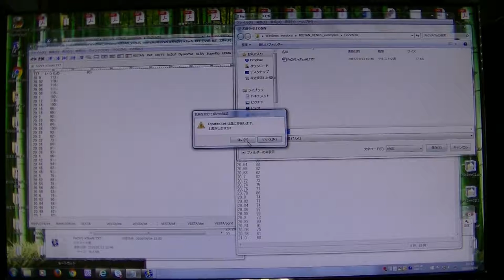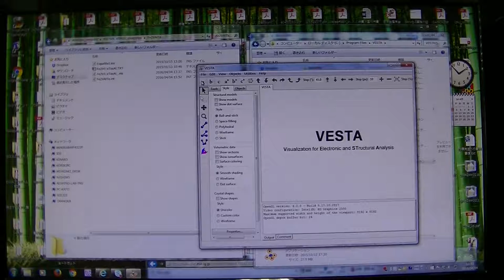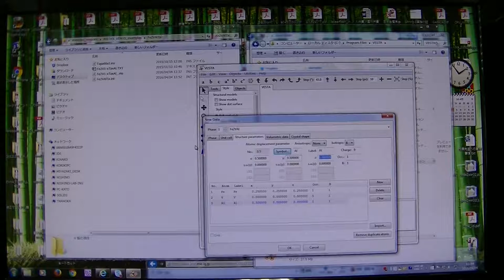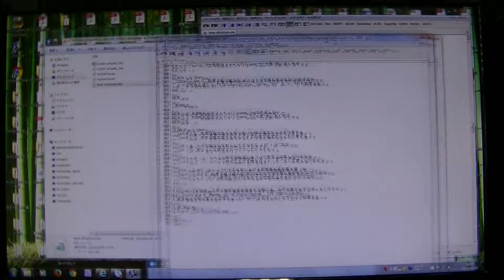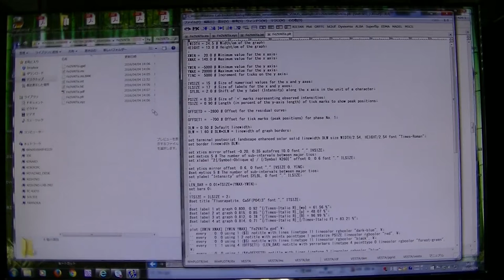RIETAN-FP 入力ファイル（intとins）の作成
VESTAを用いた入力ファイルの作成方法を説明します。実験室光源でよく使われるCu Kαでの入力ファイルです。他の光源も「  ! =1: X-ray PD」で同様に選択できます。
　放射光の場合には、Ximetidine.ins を書き換えます。今回の手順とほぼ同じ様に作成した後、insの冒頭にあるXLMDXの値を使用した波長に変えます。
　SPring-8 BL02B2で一般的に使われるキャピラリーを使用すると下記のようになります。 PCOR2,  CTHM2,  XMUR2はこの程度の値の変化ですと結果に影響与えませんでした。入力の例がよく出来ているといえば良いのかもしれません。
（個人的には「PCOR2,  CTHM2,  XMUR2」は突詰めたい人だけ最適値を詳細に調べればよいと思います）
   XLMDX = 0.45993: X線の波長/Å.(10.0keV)
   PCOR2 = 0.01   : I0(perpendicular)/I0(parallel). I0: 入射ビーム強度.
   CTHM2 = 0.95590: 結晶ﾓﾉｸﾛﾒｰﾀｰのcos(2*alpha)**2.
   XMUR2 = 0.077 : μr=(線吸収係数)×(ｷｬﾋﾟﾗﾘｰ内試料の半径).平板試料の場合0.0.
※ RIETANのヴァージョンが変わってもやり方は同じです。ヴァージョンが変わると私は動画のように行なって不都合が出たら開発者の泉先生（ ）に相談します。泉先生が下位や上位互換の機能は付けないといっていますので、ヴァージョンが変わっての不都合は開発者の泉先生にとって貰えばよいと思います。